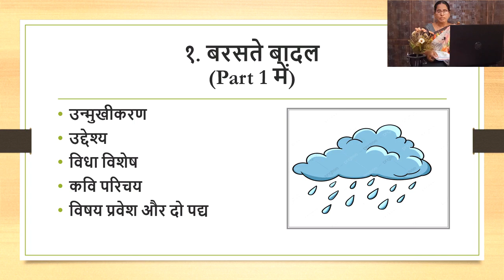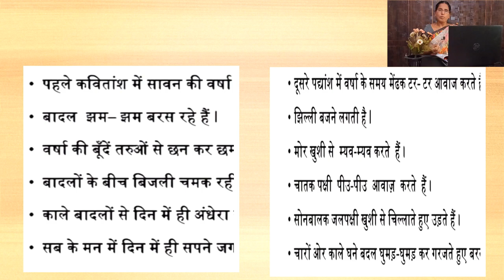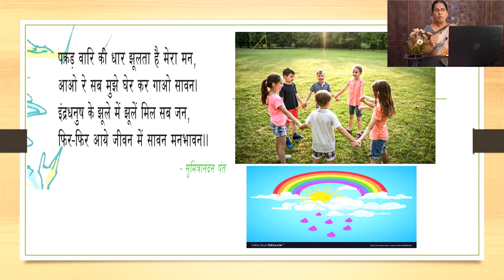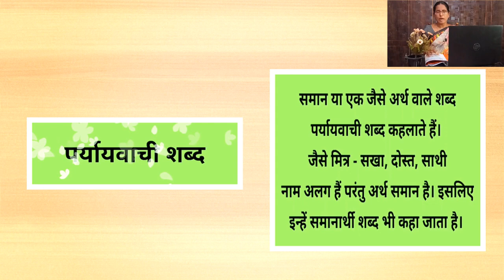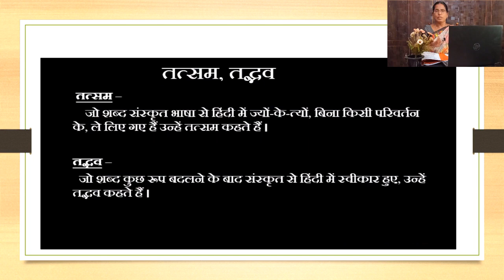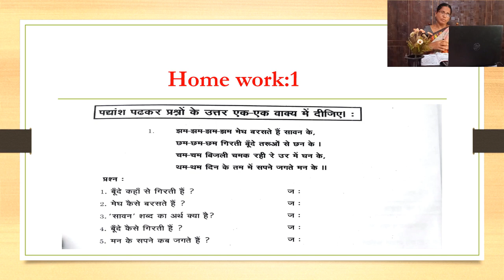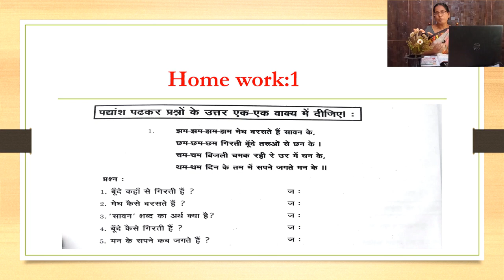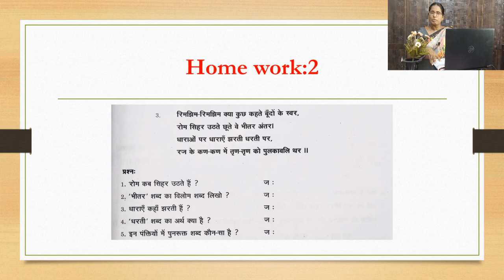Baraste Badal I.krupathi Kgbv Mydukur Hindi Crt Part 2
10th class hindi lesson I.krupathi Baraste Badal Kgbv Mydukur Hindi Crt Part 2